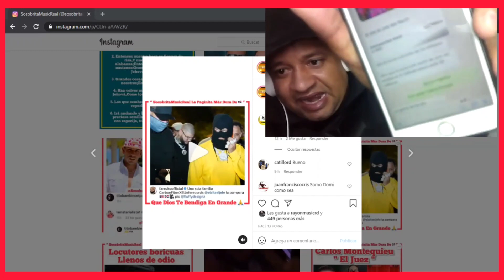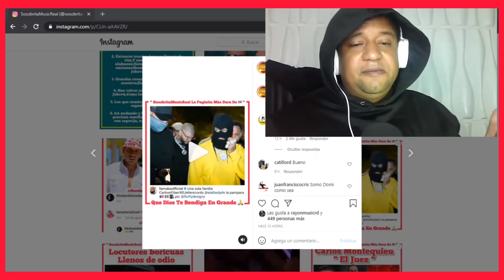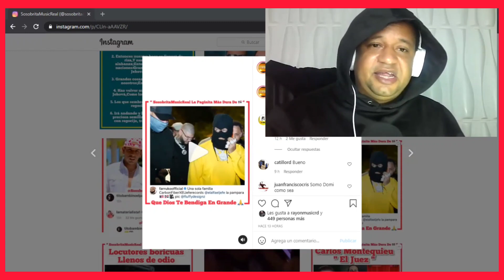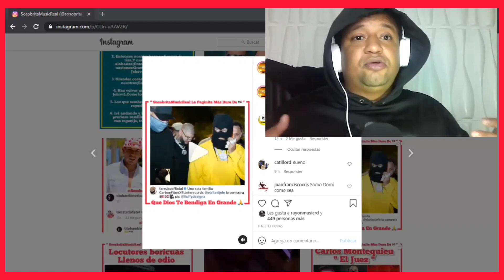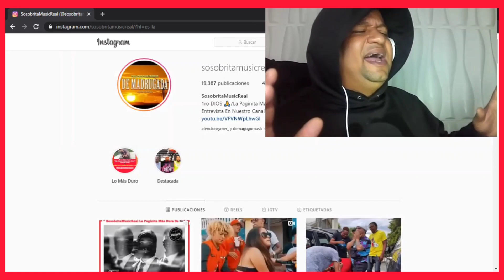NOTICIA DE ÚLTIMO MINUTO - EL ALFA EL JEFE FIRMÓ UN CONTRATO POR 24 MILLONES DE DÓLARES CON FARRUKO